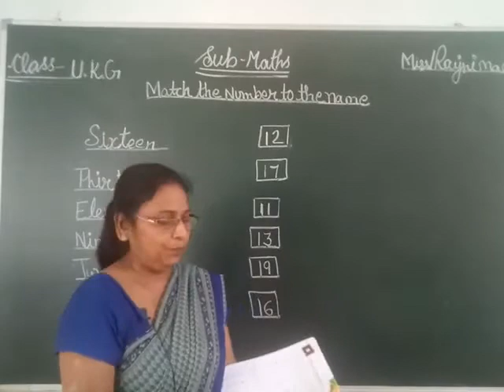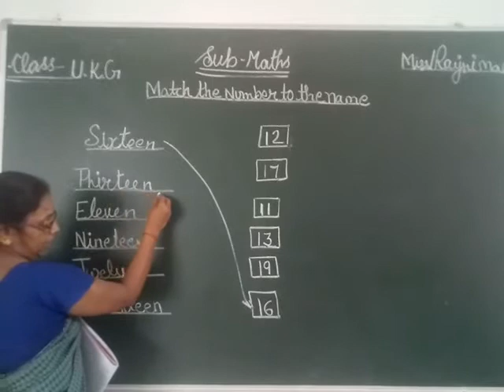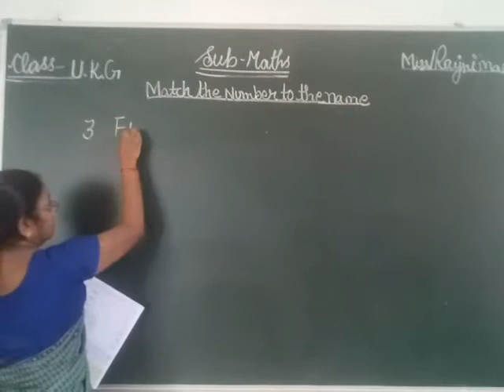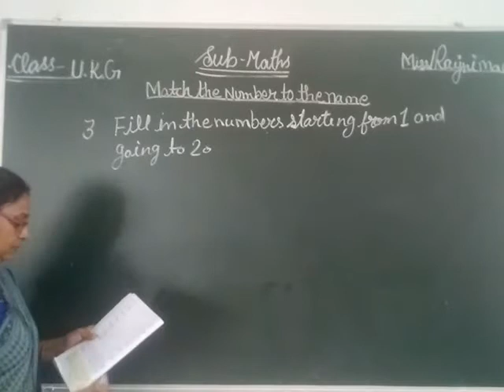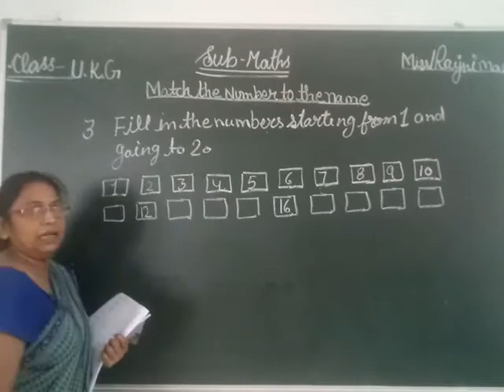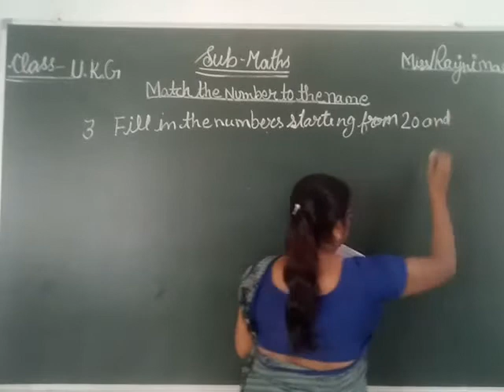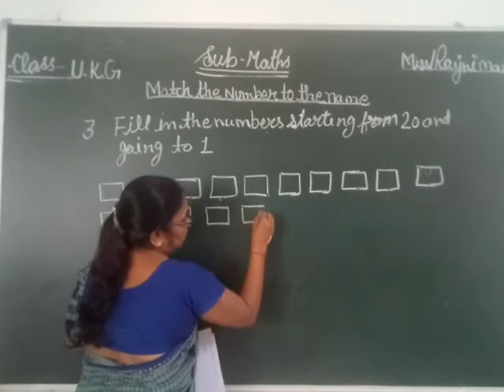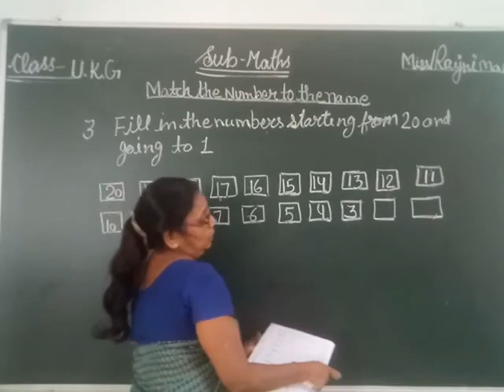CLASS UKG ll MATHS ll CHAPTER 3 ll PART 3